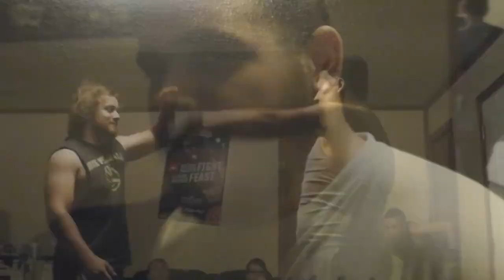RDW Highlights: RDW Summer Bash! 2016 - Latino Magic vs. Savage Jungle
We've reached our second big PPV of RDW in 2016, and we're starting it with the pre-show Contendership match for the Lightweight Championship between Latino Magic and Savage Jungle; a rematch from Main Event III.